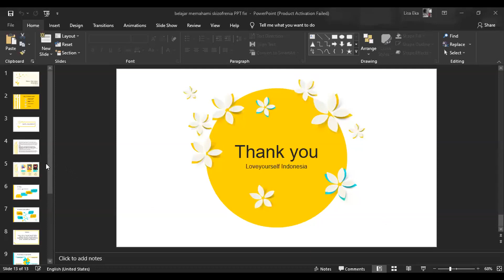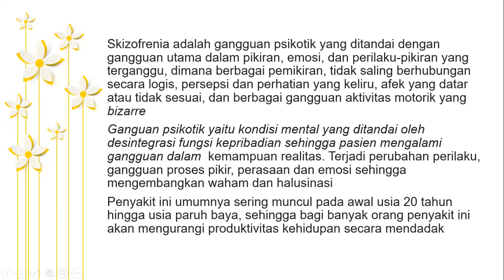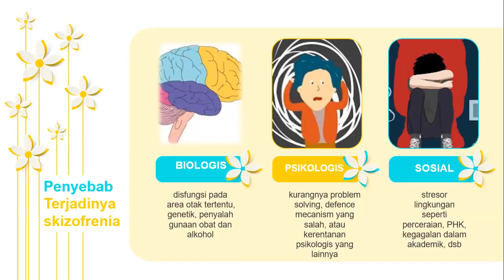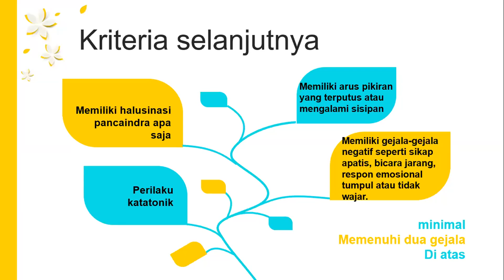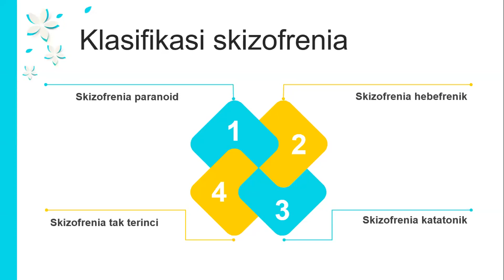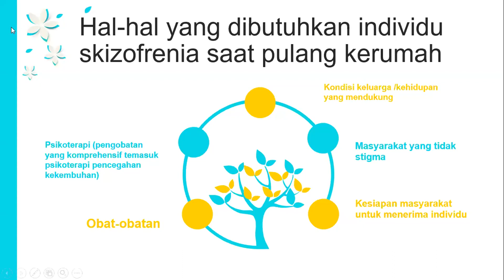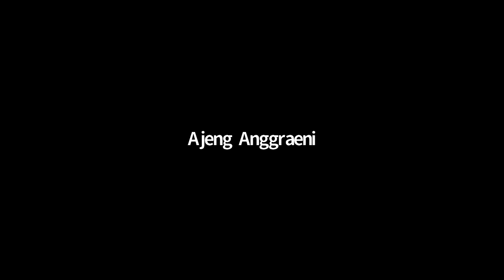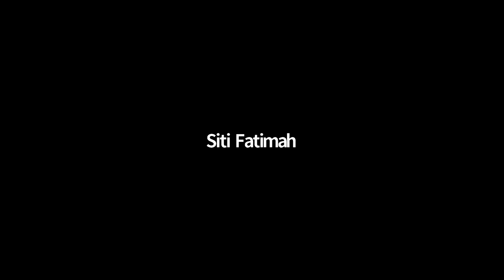Webinar : Mengenal Skizofrenia